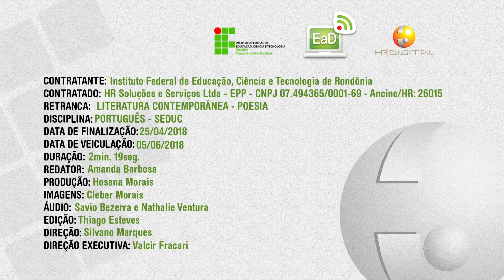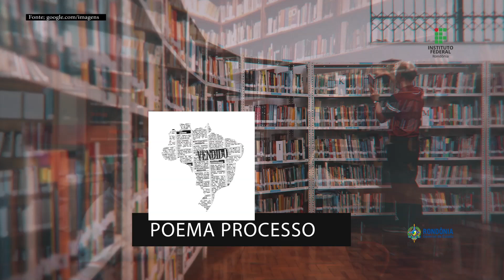Matéria Jornalística - Literatura contemporânea- Poesia